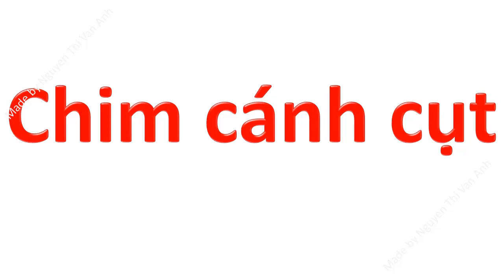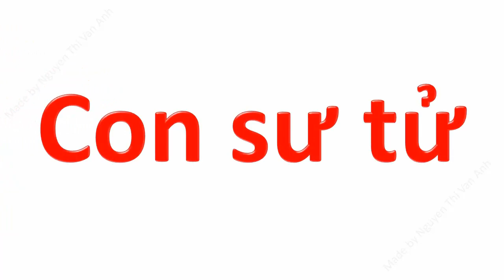Tiếng kêu của động vật | dạy em bé học đọc và nói con bò mèo gấu chó vịt | dạy trẻ thông minh sớm 2